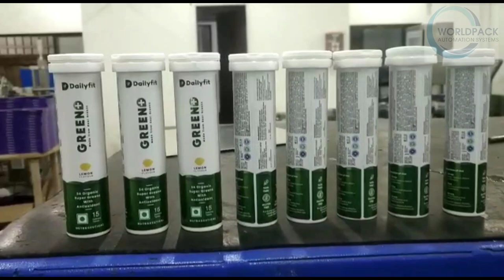Wraparound Labeling Machine for Nutraceuticals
Our automated round bottle labeling machine for Sauce Bottle Labeling is extremely durable quality, efficient and easy to operate. This labeler can be installed quickly and contains no change parts to be adjusted. Equipped with intelligent technology, Worldpack round bottle labeling machine can label up to 300 bottles per minute.